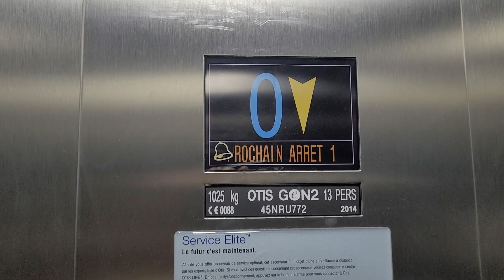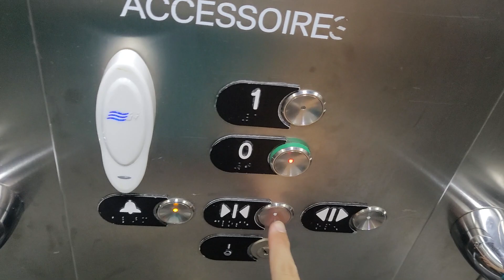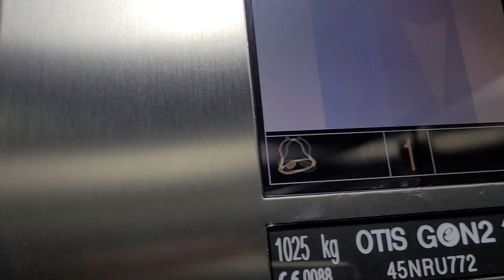Otis Gen2 de 2014 ! (📍H&M C. C. Avant-Cap, Plan de Campagne, FR)